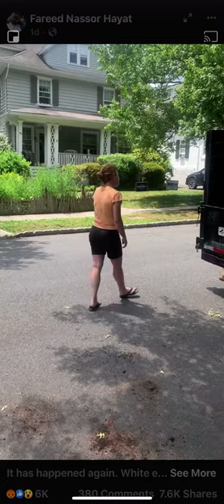Permit Karen in Montclair, NJ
A dispute among neighbors in Montclair, NJ, results in a woman calling police on her black neighbors, who happen to also be attorneys.